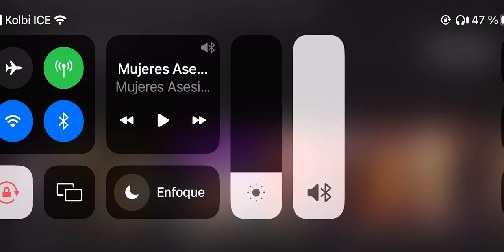Mujeres asesinas (Reboot) - Las Bodas de Plata - Catherine Siachoque